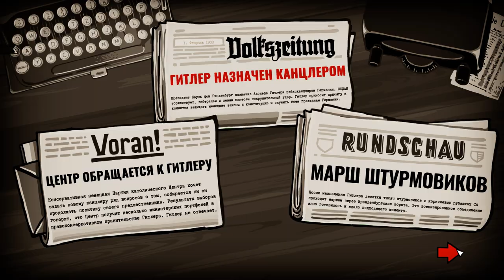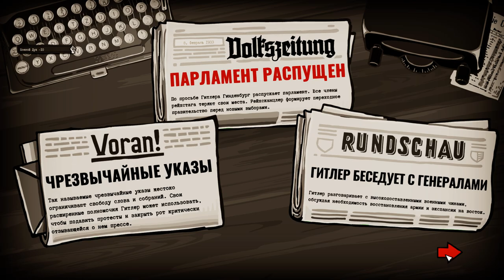Through the Darkest of Times. Gameplay PC.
1933 год, Берлин. Вы лидер небольшой группы сопротивления, в которую входят самые обычные люди — евреи и католики, коммунисты и патриоты, — которые просто не могут закрыть глаза на происходящее. Ваша задача — наносить режиму крохотные удары: разбрасывать листовки, чтобы рассказать людям, что нацисты творят на самом деле; писать послания на стенах; устраивать диверсии; добывать информацию и набирать новых соратников. И при этом не выдавать себя: если режим узнает о вашей группе, жизнь каждого ее участника окажется в опасности.
Станьте частью истории